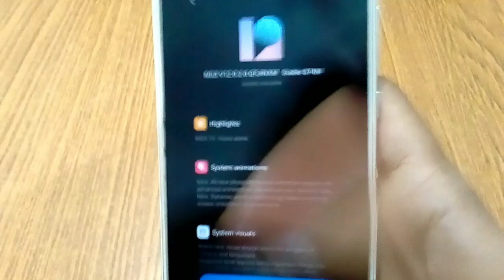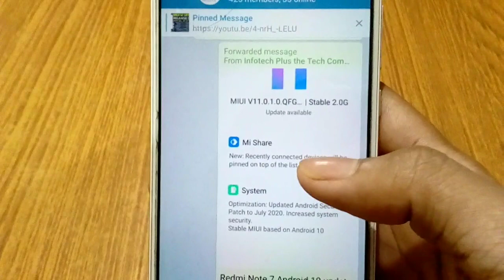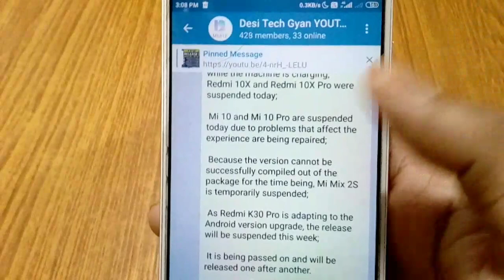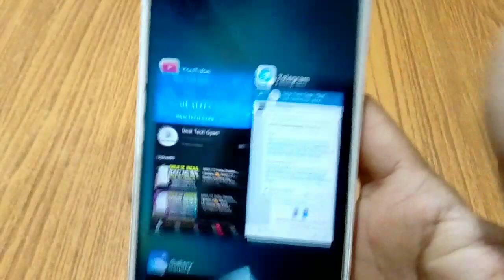MIUI 12 India Stable Update 😍 MIUI 12 Stable Update Rolling Out For India Info All 3 Batches #21